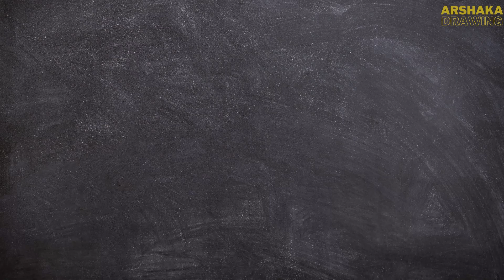How to Draw A Mangoe Easy for Beginners | Fruit Drawing Tutorial for Kids | Arshaka Drawing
Hello Friends!
Now we will learn How to Draw A Mangoe Easy for Beginners.

This video is perfect for those of you who want to start learning to draw. Fruit Drawing Tutorial for Beginners.